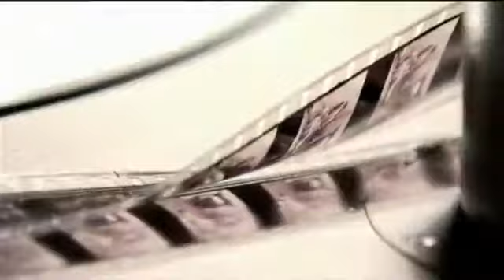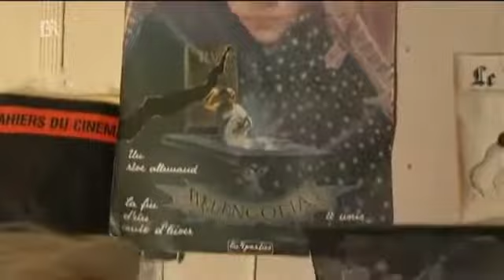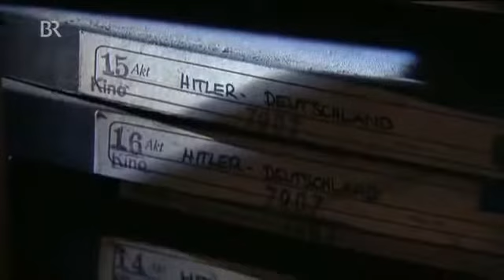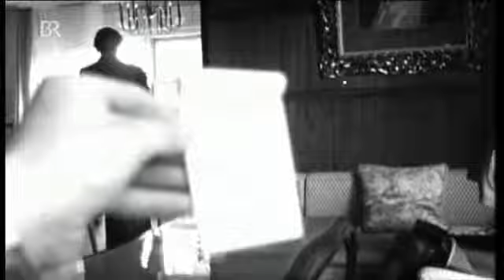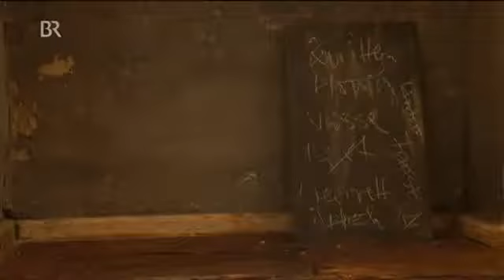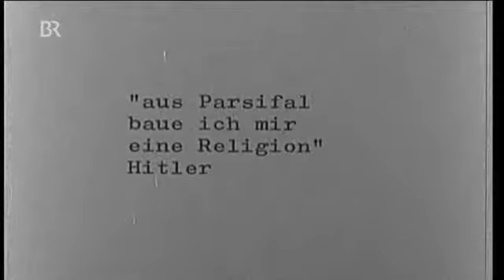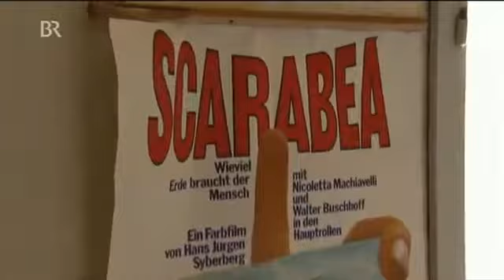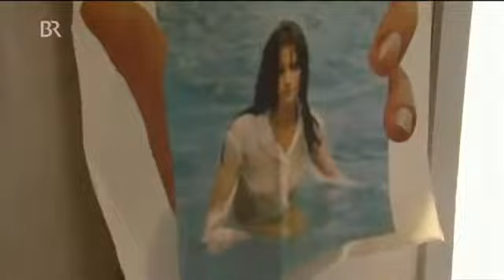Hans-Jürgen Syberberg - Der Unberechenbare (Porträt)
Kein deutscher Regisseur der Nachkriegszeit hat so zu polarisieren verstanden wie Hans-Jürgen Syberberg. Der Filmemacher Syberberg hat die Mythen und Albträume der deutschen Vergangenheit.

Kein deutscher Regisseur der Nachkriegszeit hat so zu polarisieren verstanden wie Hans-Jürgen Syberberg. Der Filmemacher Syberberg hat die Mythen und . Teil 1. Vollversion. Italienische.

stelle aus einer fernsehreportage über hans jürgen syberberg.

Ausschnitt: Das große Interesse der Allgemeinheit scheint sich immer wieder auf unser Verhältnis zu Hitler zu konzentrieren. Der ganze Film auf DVD bei erhältlich.

Hitler: A Film from Germany - 1978. [Hans-Jürgen Syberberg]